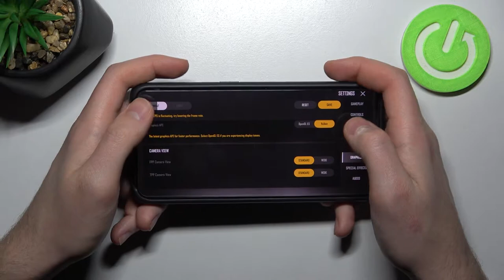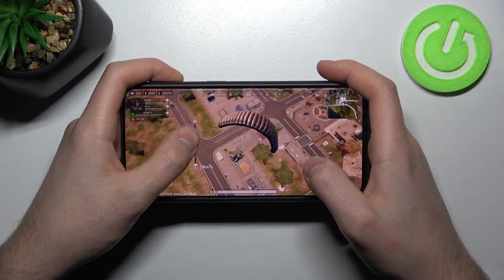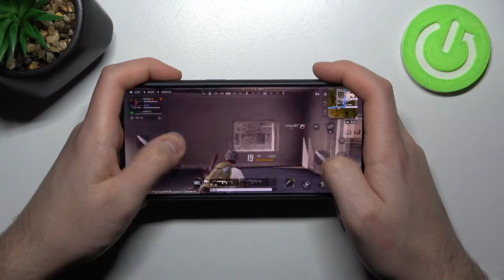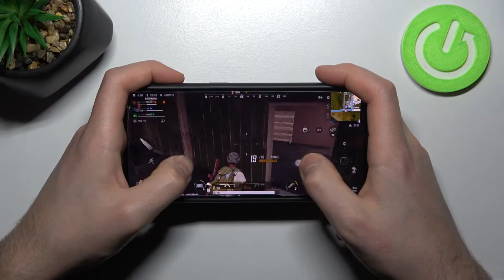Oppo Reno 10X Zoom PUBG GamePlay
Do you like playing mobile games? and even more multiplayer games like PUBG? If so, you've come to the right place! Today we will check for you how PUBG behaves on Oppo Reno 10X Zoom. Watch an example game and see if Oppo Reno 10X Zoom can handle such a demanding game. You can also watch other videos that you can find on our YT channel.

How to check FPS on Oppo Reno 10X Zoom? How to check PUBG settings? How many fps have Oppo Reno 10X Zoom while gaming? How to check performance of Oppo Reno 10X Zoom? How fast is Oppo Reno 10X Zoom?

PLATFORM OS Android 9.0 (Pie), upgradable to Android 11, ColorOS 11
  UFS 2.1

Oppo Reno 10X Zoom, Snapdragon 855, 6 GB RAM, max, quality, check, test, max settings, max performance, performance, performance check, settings, fps, PUBG